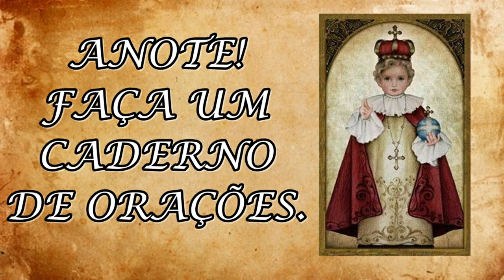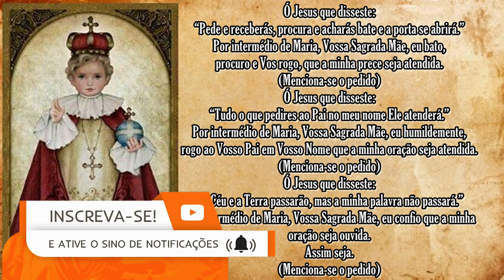Oração ao Menino Jesus de Praga - Faça seus pedidos.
Ó Jesus que disseste: “Pede e receberás, procura e acharás bate e a porta se abrirá.”
Por intermédio de Maria, Vossa Sagrada Mãe, eu bato, procuro e Vos rogo,
que a minha prece seja atendida.
(Menciona-se o pedido)
Ó Jesus que disseste: “Tudo o que pedires ao Pai no meu nome Ele atenderá.” Por intermédio de Maria, Vossa Sagrada Mãe, eu humildemente, rogo ao Vosso Pai em Vosso Nome que a minha oração seja atendida.
(Menciona-se o pedido)
Ó Jesus que disseste: “O Céu e a Terra passarão, mas a minha palavra não passará.” Por intermédio de Maria,Vossa Sagrada Mãe, eu confio que a minha oração seja ouvida.
Assim seja.
(Menciona-se o pedido)
Rezar três Avé Marias e uma Salvé Rainha.

🔴 TERAPIAS OFERECIDAS.
WhatsApp de atendimento: 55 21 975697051
Mesa Radiônica: R$125,00
10:00H ÀS 19:00H.

✅Doações:
Banco Bradesco
Agência: 2379-5
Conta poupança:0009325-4